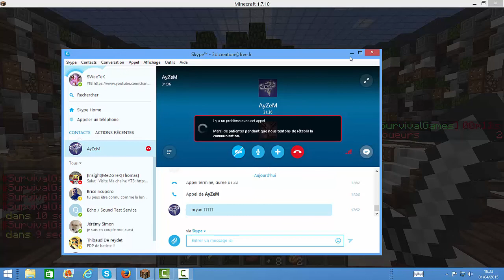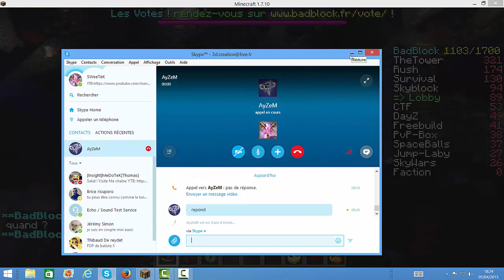Hunger Games version CUBE - Minecraft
Du minecraft avec Ayzem
Mutiplayer : BadBlock